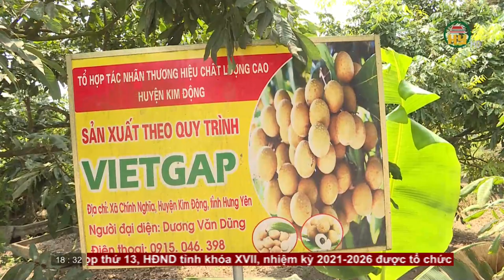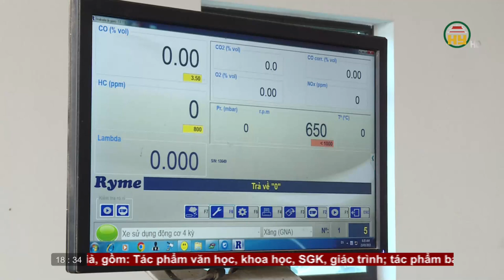Bản tin 18h30 ngày 05/05/2023